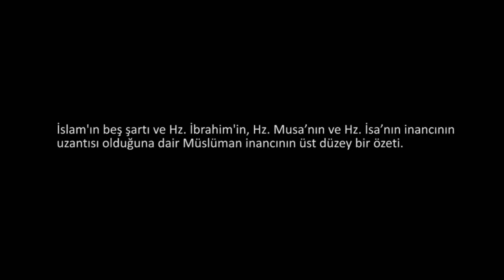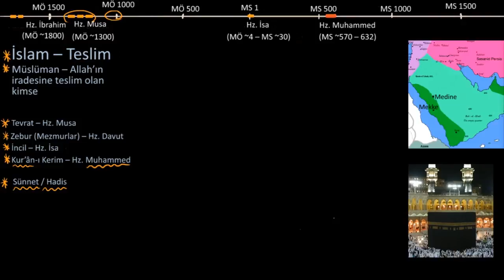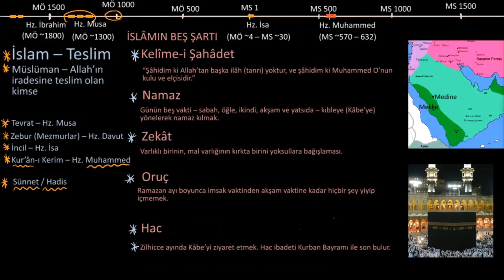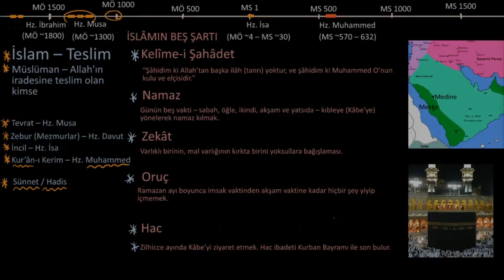İslam'a Giriş (Sosyal Bilimler) (Dünya Tarihi)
Matematikten sanat tarihine, ekonomiden fen bilimlerine, basit toplamadan diferansiyel denklemlere, ilkokul seviyesinden üniversite seviyesine her yaş için binlerce ücretsiz ders videosu, konu anlatımı, soru çözümü, problem, interaktif alıştırma ve daha fazlası, dünyanın en büyük ücretsiz öğrenme platformu Khan Academy’de.